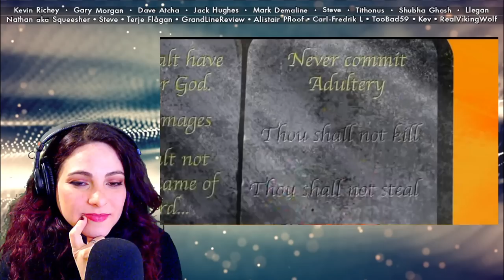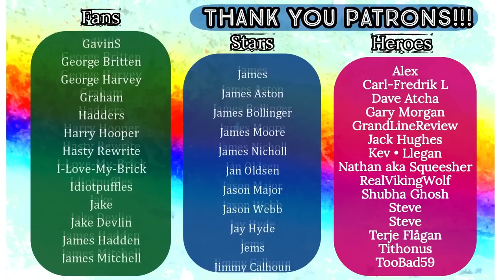The RICKY GERVAIS SHOW - S3 E7 - Law & Order - REACTION!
Original Video: Ricky Gervais Show Season 3 Episode 7

HEROES:
🍀 Kevin Richey
🍀 Morganga
🍀 Dave Atcha
🍀 Mark Demaline
🍀 Alistair Pfloof

STARS:
🍀 Terje Flågan
🍀 GAZB87YORKSHIRESALT
🍀 Dennis Hurley
🍀 Robbie.j

FANS:
🍀 Dan Keating
🍀 DeadManProp
🍀 Matt Hardy
🍀 Friendly Neighbourhood Steve
🍀 JohnT
🍀 Huaysai
🍀 Smug95
🍀 Richard Beckett
🍀 Peter Robson
🍀 Michaelmisanthrope
🍀 Chris Padwick
🍀 Damien Young